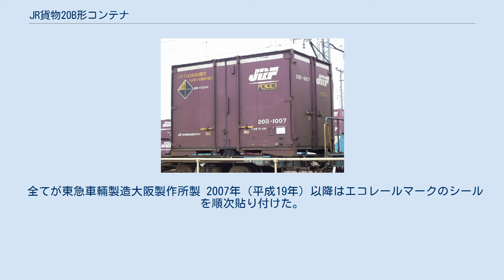JR貨物20B形コンテナ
JR貨物20B形コンテナ（JRかもつ20Bがたコンテナ）は、日本貨物鉄道（JR貨物）が224個を配備し、1999年（平成11年）2月に運用が開始された12ft鉄道コンテナである。
 従来のコンテナよりも高さが高く、車両限界の関係からコキ100系貨車限定となっている。
 しかし車両限界に余裕のある線区では、まれにコキ50000形に積載されることもあった。
 マイナーチェンジを行った20B-1007 両側扉・片妻面三方の開きで、外法寸法は高さ2,600mm、幅2,450mm、長さ3,715mmと従来のコンテナよりも全高が高くなっている。
内容積は19.7m3、最大積載量は5t。
 外観塗装はフロンティアレッド一色で、コンテナ上部に白の帯がありJRFのロゴが配されている。
また規格外コンテナであるため、それを示すマークと『コキ100系貨車限定』の注意書きがコンテナ側面に記されている。
 マイナーチェンジを行った20B-1000番台（船舶用隅金具が無い）もあり、こちらは側面注意書きが『コキ100系貨車限定 又は第1積載限界適用』と変更されている。
 全てが東急車輛製造大阪製作所製 2007年（平成19年）以降はエコレールマークのシールを順次貼り付けた。
 2021年（令和3年）1月5日現在、26個を使用している。
 2013年度（平成25年度）以降、20D形や20G形、20E形への置き換えにより廃棄が進められている。